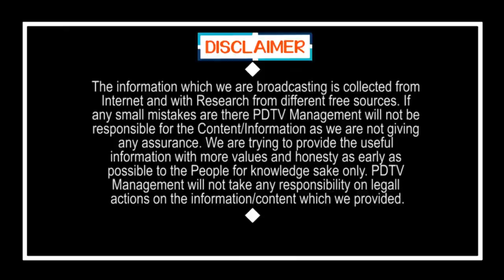Telugu Girl Discovered Smart Watch | Kaరోనాపై పోరాటానికి స్మార్ట్ వాచీ, కనిపెట్టింది మన తెలుగమ్మాయే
Telugu Girl Discovered Smart Watch | Kaరోనాపై పోరాటానికి స్మార్ట్ వాచీ, కనిపెట్టింది మన తెలుగమ్మాయే | PDTV News